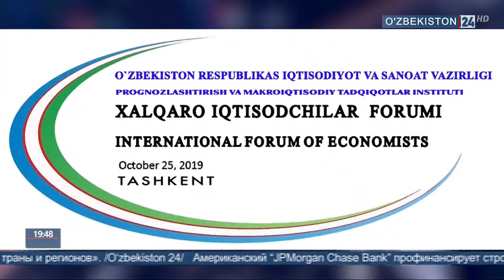Информация о предстоящем Международном форуме экономистов